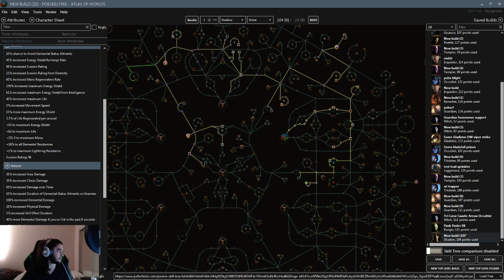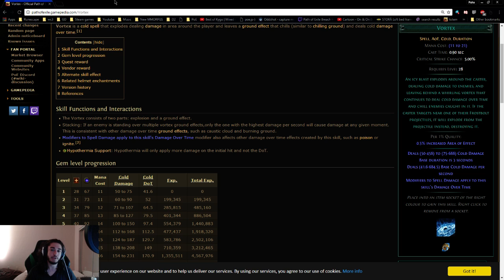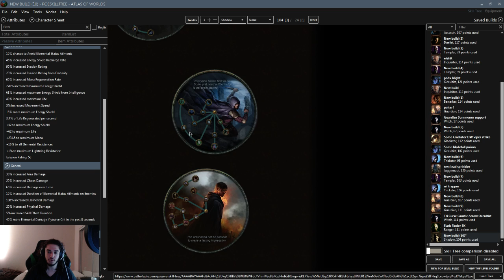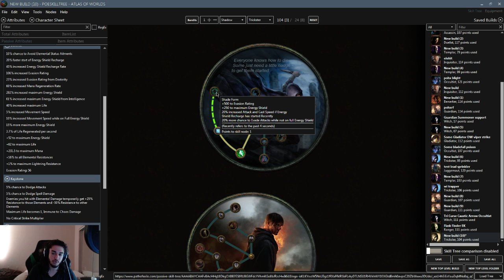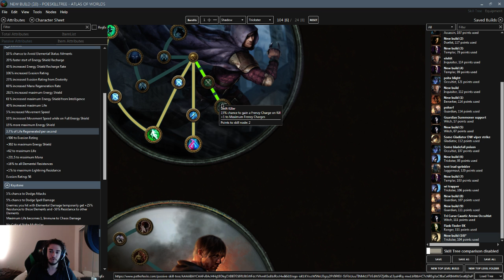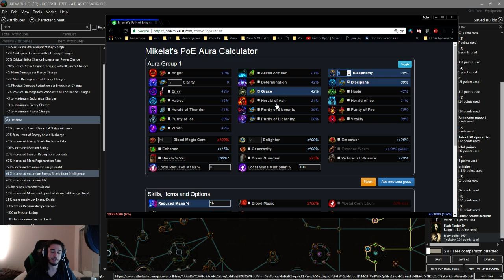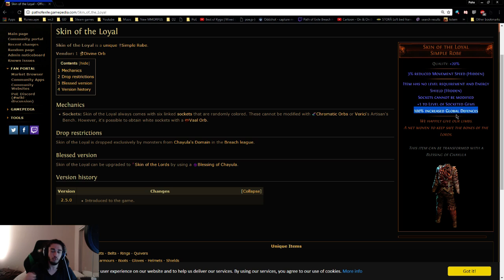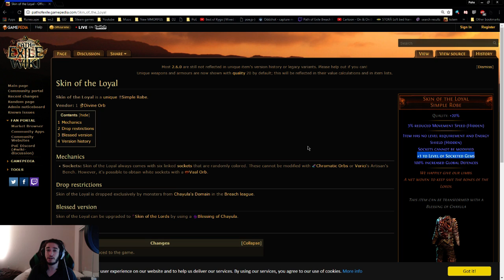Path of Exile LHC - New Build Idea, Vortex Trickster?